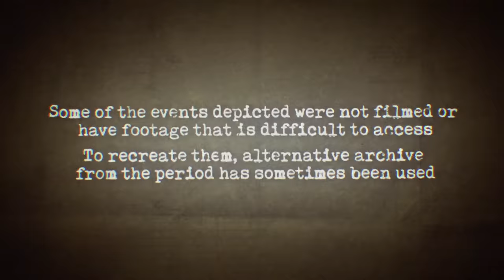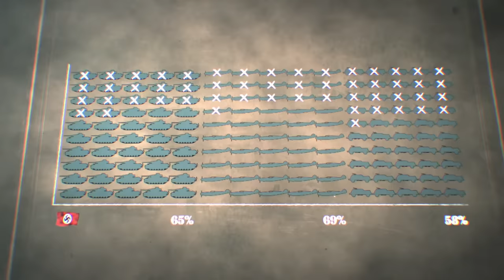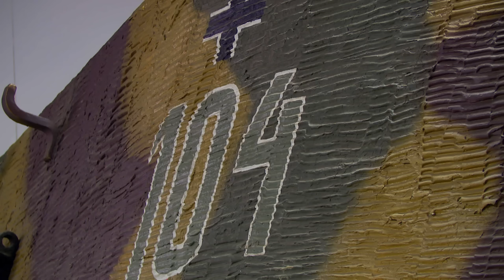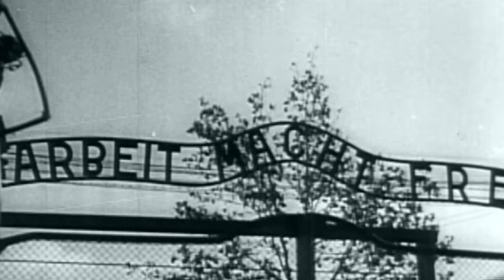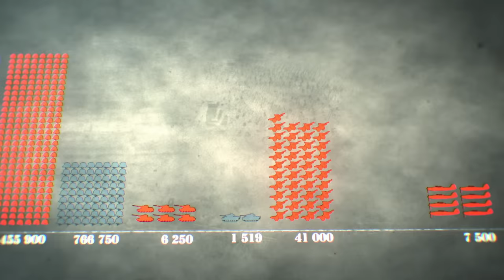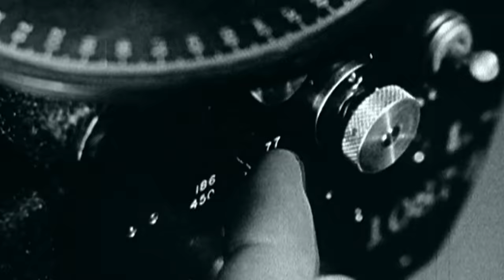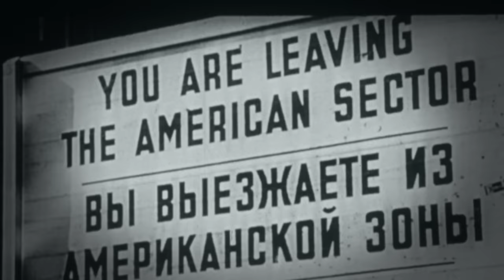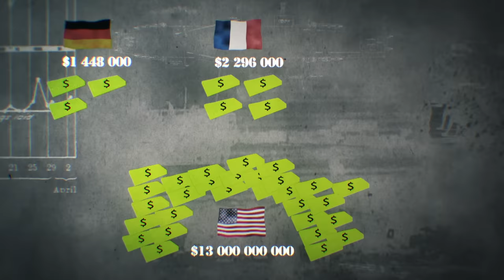The Death Of Adolf Hiter: How WW2 In Europe Finally Ended | WW2 In Numbers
The world's worst war would come to its conclusion, as strategic errors and overstretched resources would culminate in the Axis powers facing the Allies on their own turf.